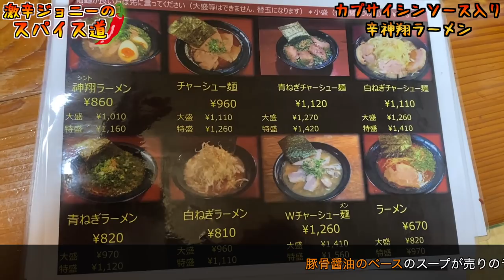超激辛香辛料『カプサイシンソース』を使ったラーメンがエグかった。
【今回のお店】
神翔
沖縄県那覇市安里388-135

【過去動画】